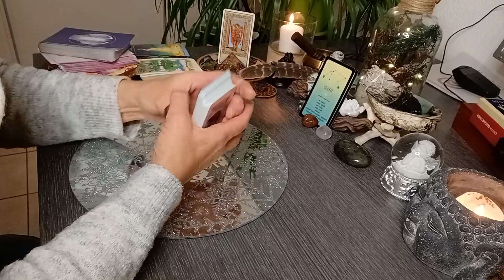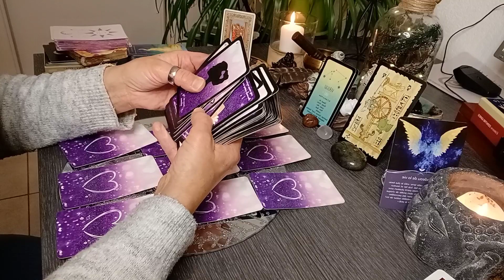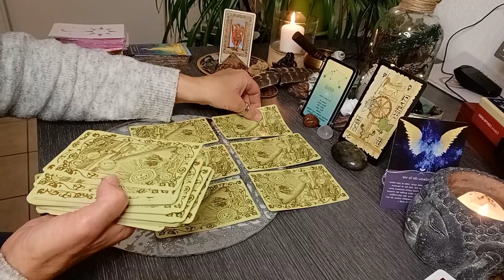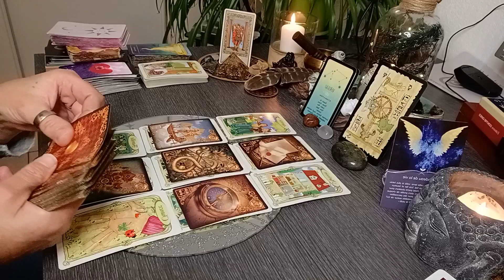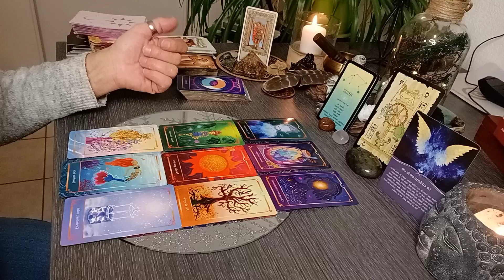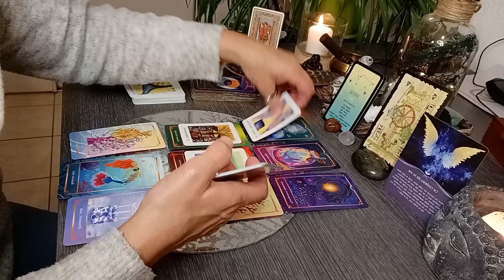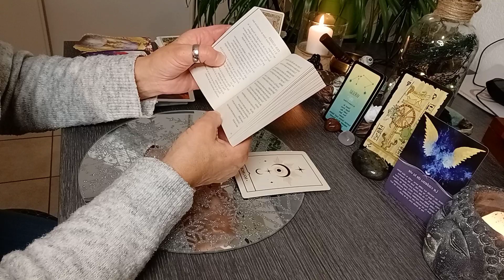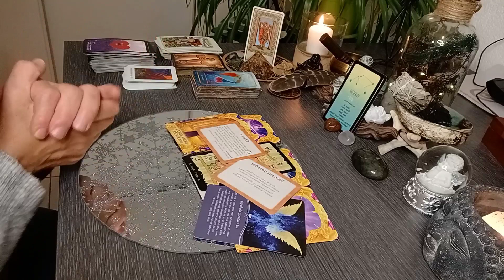Tirage sentimental Décembre 2021 🎅⛄❄🎄Verseau ♒ 😉💖💝🙏